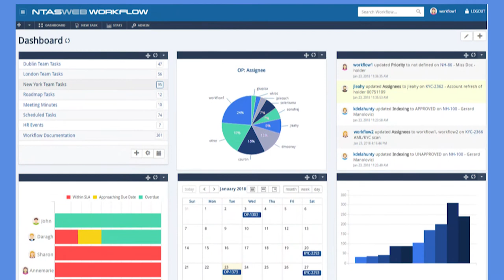Ken Cooper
Ken Cooper, CFO of ACK Asset Management discusses how Koger's software solution works for his business.